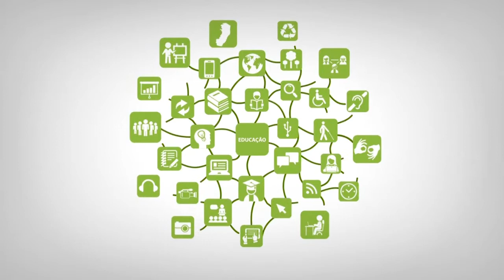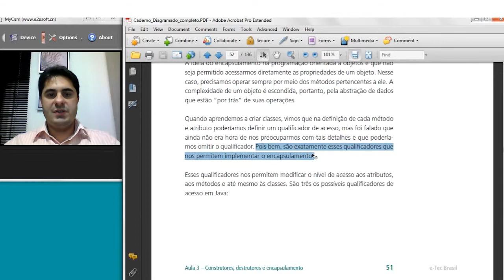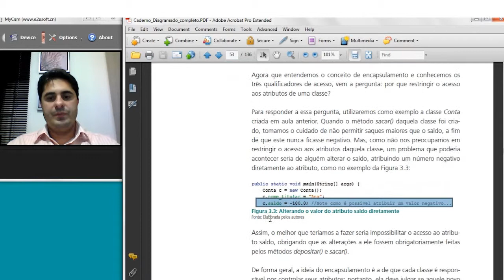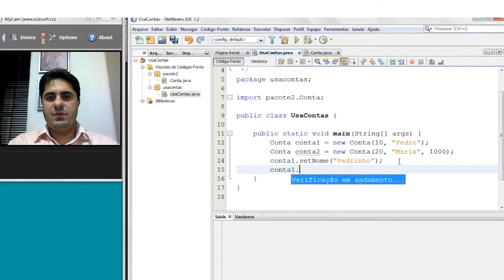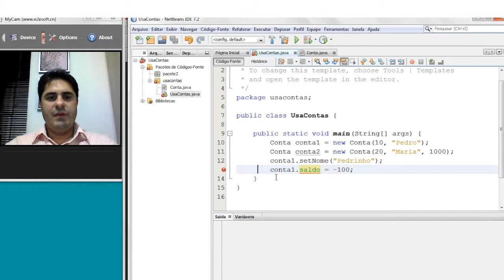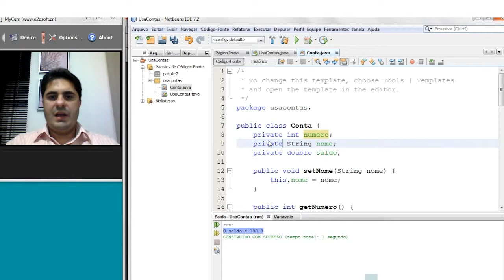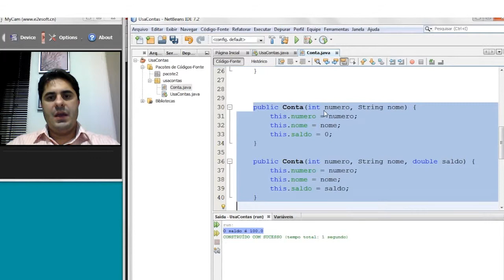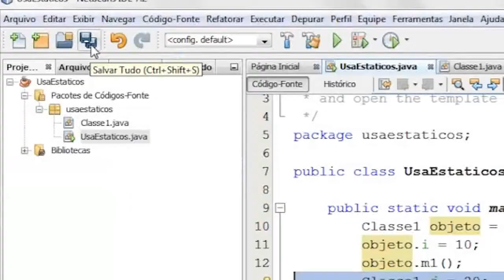Web Aula Assíncrona - 3.3 Encapsulamento